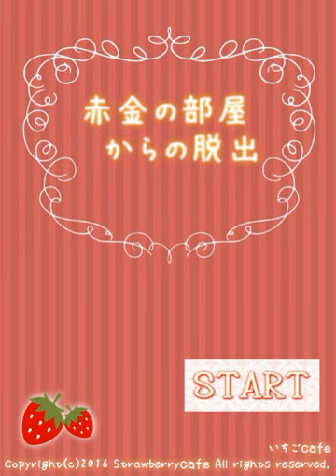[Strawberry Cafe] Akagane Room Escape Walkthrough